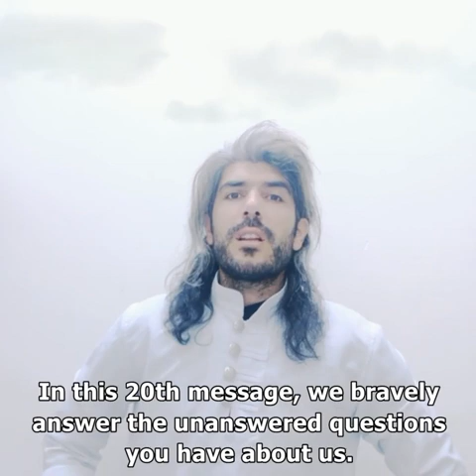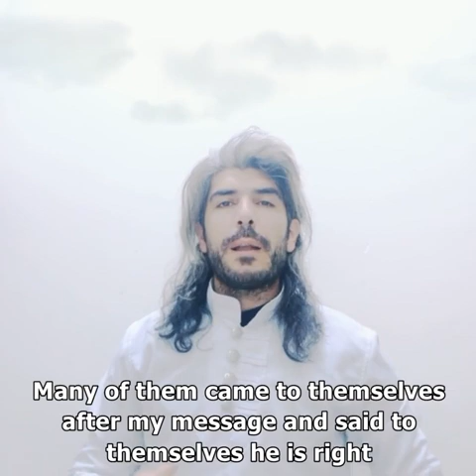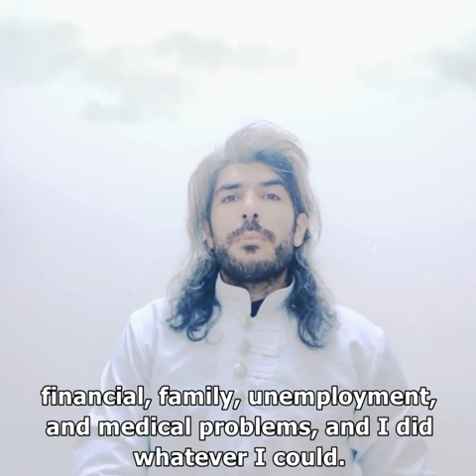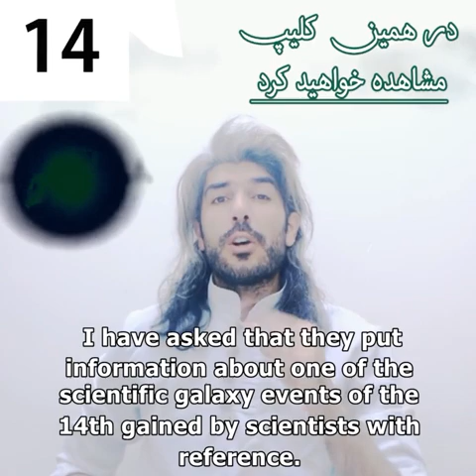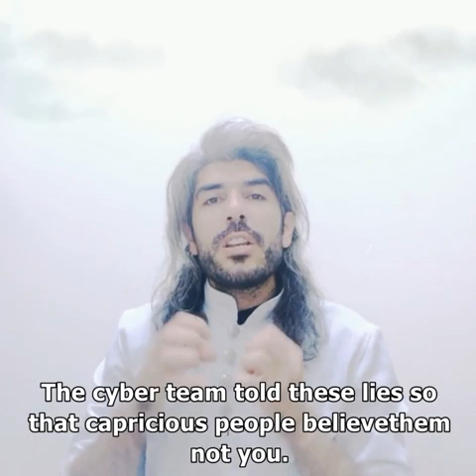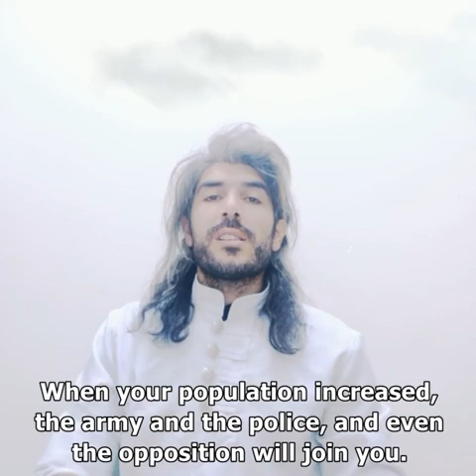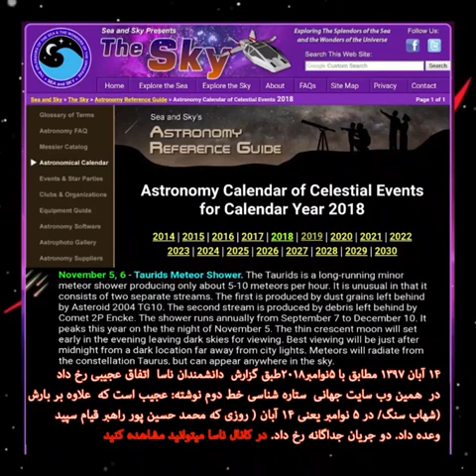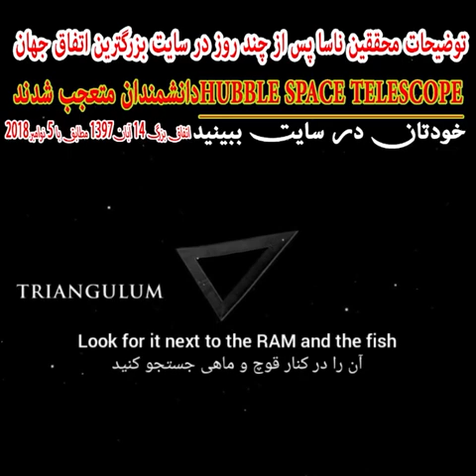(کهکشان سبز)بیستمین پیام 99/5/30 ▫️پیام بیستم با بیانی ساده، پاسخ به سوال شما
آنان که گرفتار جهل نباشند دقیقا متوجه خواهند شد که این جوانمرد در این دوره ی جهل و ظلم تنها هدفش نجات مردم از چنگال ظالمین خونخوار وجهل وخرافاتشان میباشد
اگر هنوز وجدان وغیرتی در وجودتان هست دراین راه یاریش کنید تا خود و عزیزانتان و سرزمینمان را نجات دهیم
○وعده ایرانیانی که هدفشان بیرون راندن ملخهای دینی و خرافیست که آفتشان مزرعه سبزمان را به مرز نابودی رسانده👇
💚(کانال تلگرام ما)👈 T.me/Sakariyouha1414
💚(ادمین در تلگرام)👈 T.me/Yamohammada12
🔺️باتلگرام اصلی وفیلترشکن وارد شوید